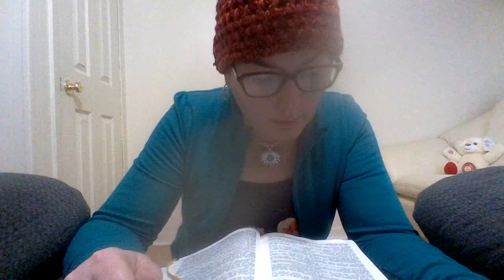The Epistle Of St. Paul To The Galatians - Ch. 01. (Verses 01-24)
The New Testament - Douay-Rheims - The Holy Bible